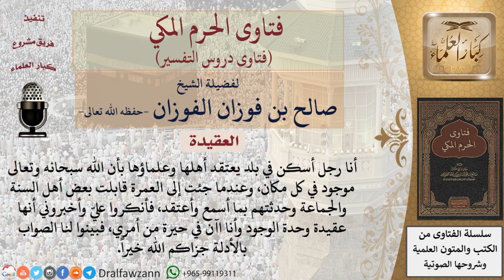كيف الرد على من يقول أن الله موجود في كل مكان؟ للشيخ الفوزان